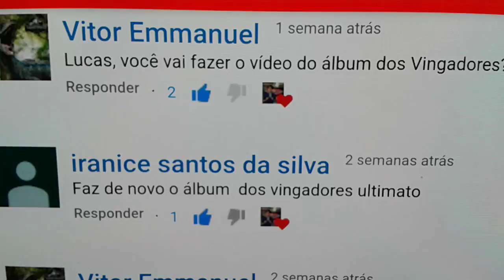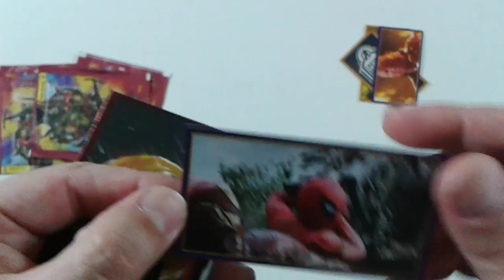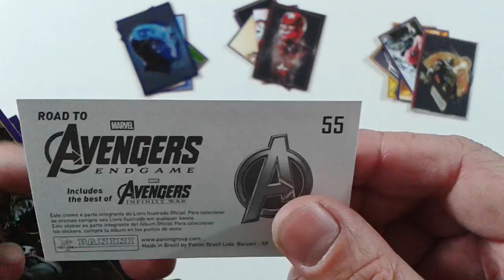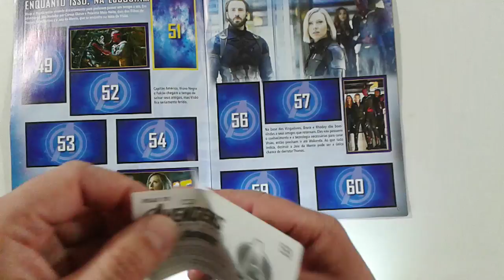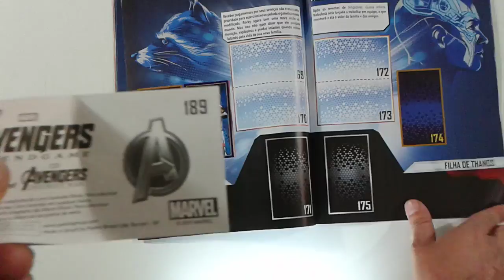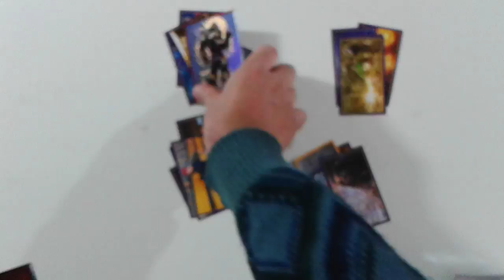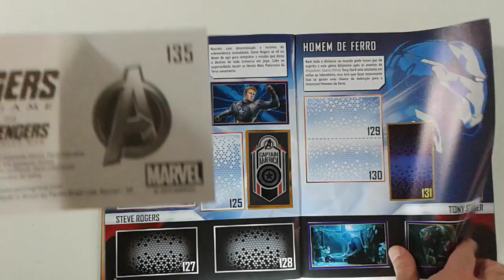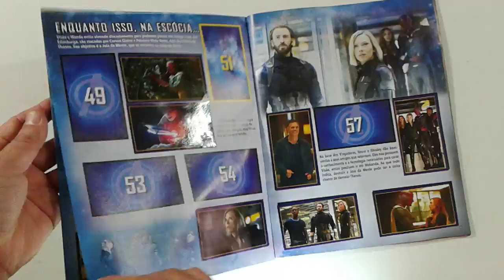Vingadores Ultimato colando mais figurinhas no álbum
Neste video eu estou abrindo 8 envelopes de figurinhas e colando no álbum.